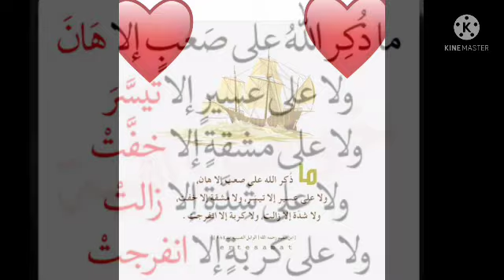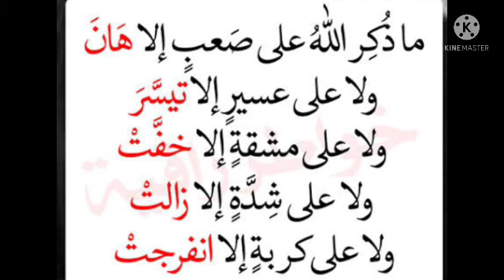മനസ് വേദനിക്കുന്നവന്റെ കൂടെ റബ്ബുണ്ട്-ഇബ്നുൽ ഖയ്യിം(റ) ❤️❤️❤️